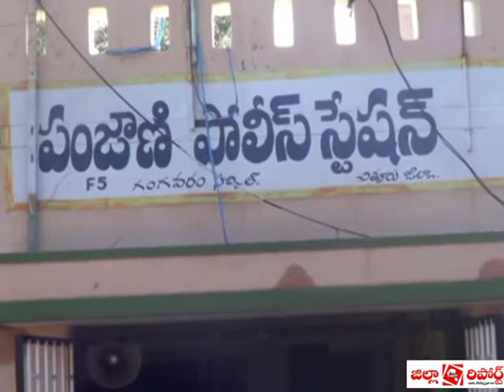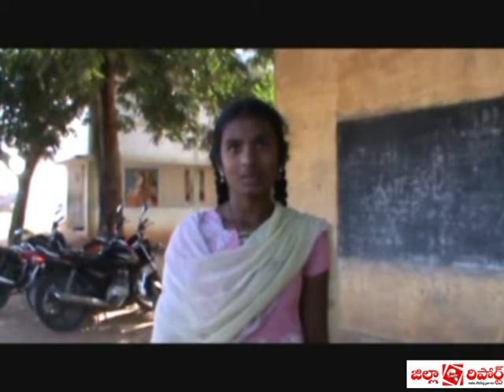కీచక టీచర్ ... !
తిరుపతి ::: పలమనేరు ::విద్యాబుద్ధులు నేర్పాల్సిన పండితుడు విద్యార్ధినులను వికృత చేష్టలతో కామవాంచ తీర్చుకుంటున్న ఓ కీచక  టీచర్ ని శనివారం ఉదయం విద్యార్ధిని తల్లిదండ్రులు పండితుడు పై పోలీసులకు ఫిర్యాదు చేసాడు ...